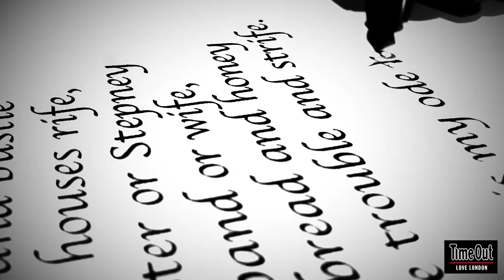Freshfields Market Loves London